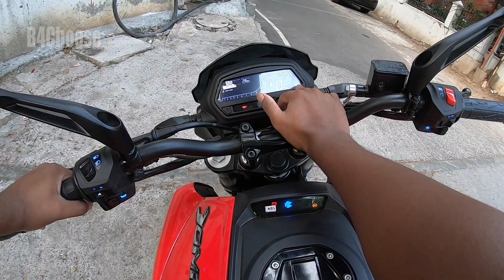2020 Dominar 250 First Ride impression | தமிழில் | B4Choose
Products which i am using:
iPhone 13 128GB
iPhone 15 256GB
iPad 10th GEN 256 GB
GoPro HERO 13
GoPro Case
Mirror less Camera 1
Mirror less Camera 2
Wireless Microphone 1
Wireless Microphone 2
Wire Microphone 1
Helmet Microphone
Shotgun Microphone
Vlogging Camera
Laptop for editing
Micro SD card
SD card

B4Choose.